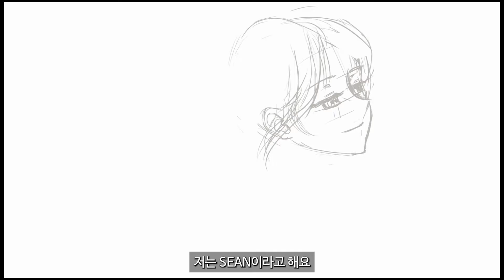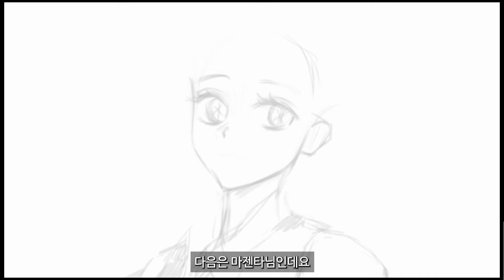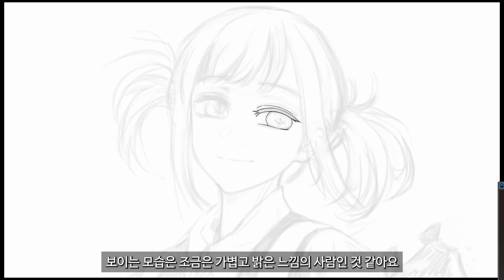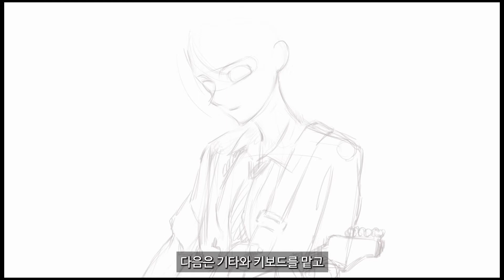'QWER' X 최애의 아이#digitalart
QWER - 별의 하모니(Harmony of stars) Official Special Clip